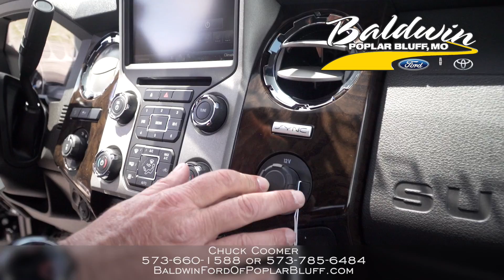Sales Team Spotlight Chuck Coomer 1